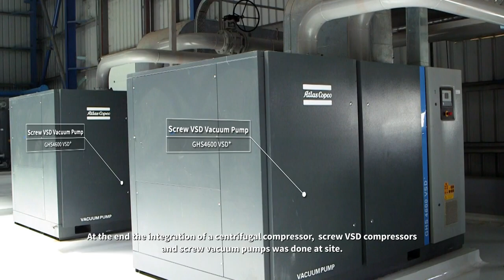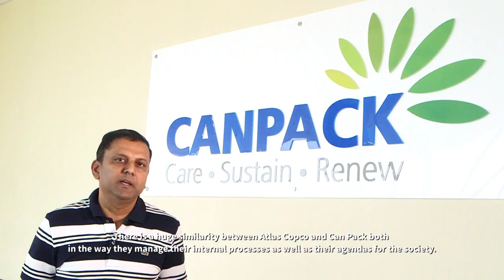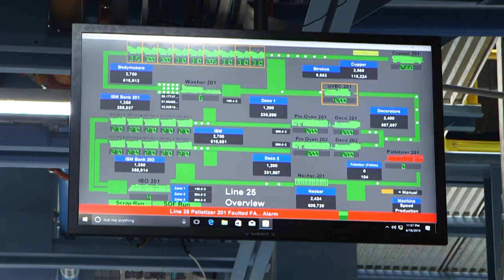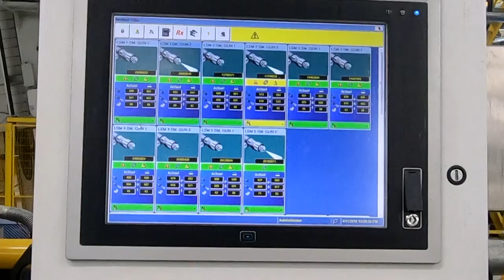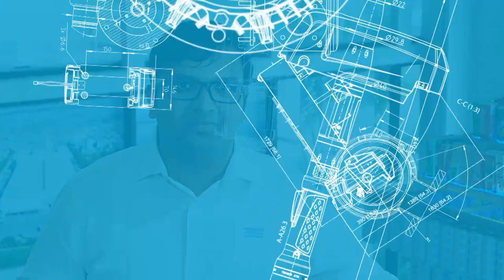Atlas Copco saves energy in the can-making industry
Atlas Copco provides energy efficient total air solution to CANPACK India at their state-of-art facility at Nuh Haryana with its Class Zero certified Oil-free air compressors & Heat of compression dryers - a Hybrid solution, vacuum solutions and piping solutions for their Can-making process.